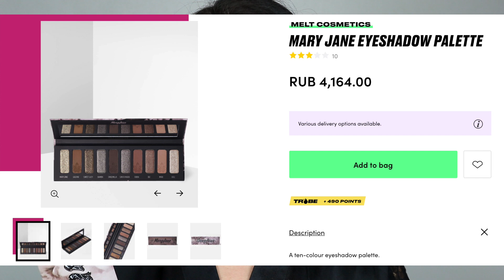А где качество? || Обзор на Melt Mary Jane и тон Charlotte Tilbury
Детали макияжа:
Тон - Charlotte Tilbury Airbrush Flawless Foundation 02 Cool
Консилер - Smashbox Studio Skin
Пудра - Benefit Powder Foundation 01
Отражатель хейтеров - Melt Stargazer
Контур - Charlotte Tilbury Hollywood Contour Wand Fair/Medium
Бронзер - Hourglass Ambient Lighting Bronzer
Тени - Melt Mary Jane
Подводка - Essence 18h
Тушь - *Benefit Bad Gal Bang
Каял - Nars черный
Брови - Anastasia Beverly Hills dipbrow pomade оттенок granite
Помада - Melt 'Laced'

**Это видео не спонсировано. Я купила все продукты, показанные в этом видео, на свои деньги. То, что помечено звездочкой было прислано на обзор по бартеру. Я об этом ВСЕГДА говорю в видео. YouTube не моя основная работа, у меня есть “нормальная” работа. Для меня это хобби. Я надеюсь что Вам нравятся мои видео, я вкладываю в них много времени и сил.**

- Видео снято на canon eos m100;

**Некоторые ссылки в видео - партнерские. Доход с них помогает мне покупать косметику на обзор, и помогает улучшить канал. Если Вы хотите меня поддержать, спасибо Вам, если Вам некомфортно это делать, не волнуйтесь, Вы всегда можете ввести название продукта в поисковик чтобы найти где их можно купить. Цена для Вас останется такой же, как и при переходе по партнерской ссылке, то есть не изменится. Все равно спасибо, что Вы просмотрели это видео. Я надеюсь, что они Вам нравятся**